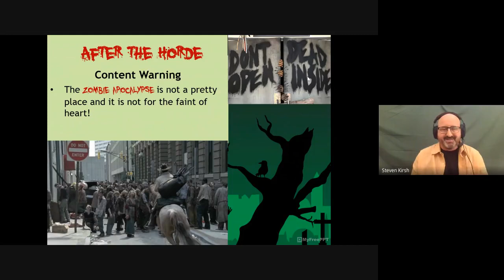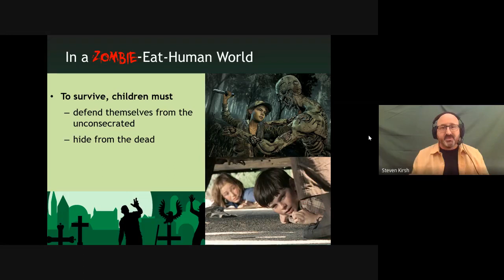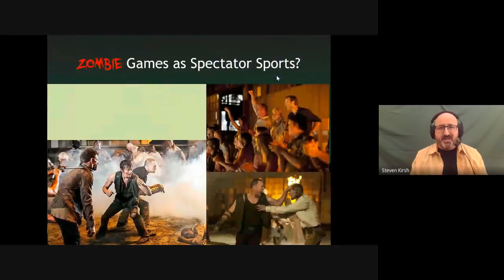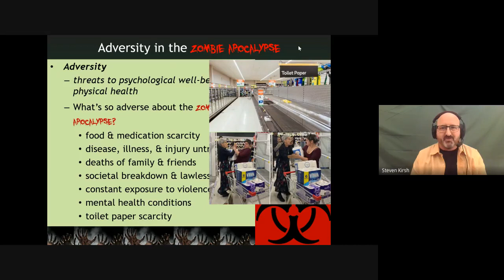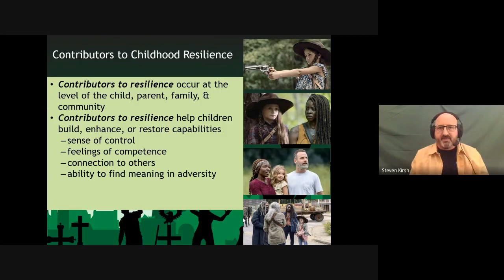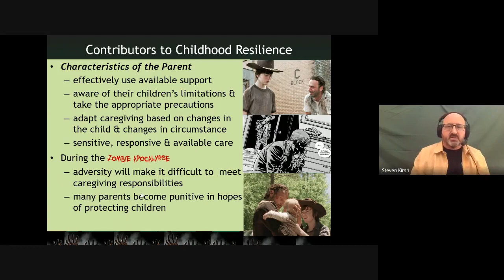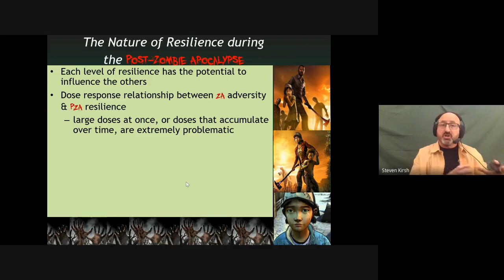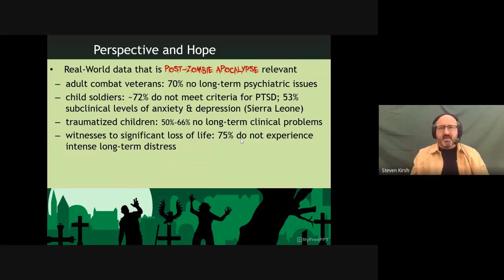Steven Kirsh, Brain and Behaviour Seminar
After the horde: Childhood resilience during the post-zombie apocalypse.